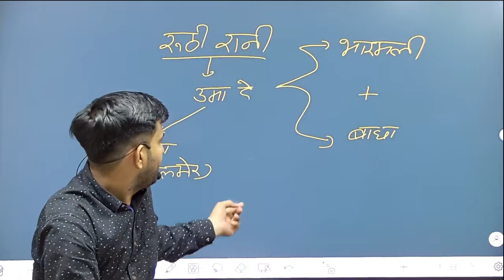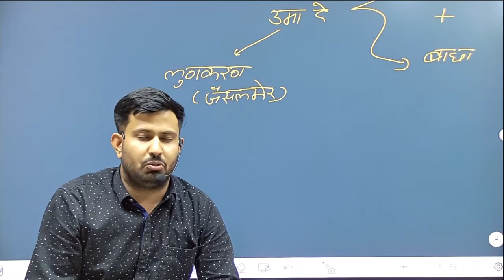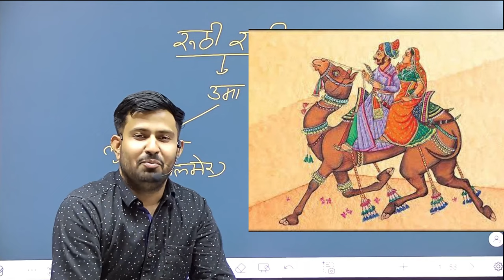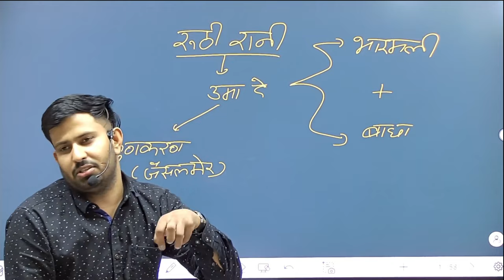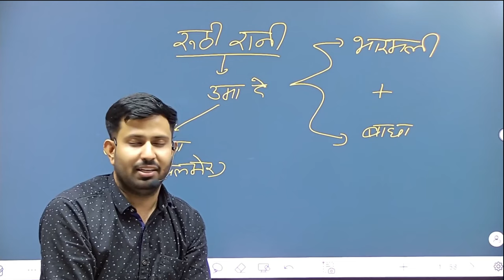राजस्थान की सुपर हिट बाघा भारमली की अनोखी प्रेम कहानी || Bagha-Bharmli LOVE Story by Mahaveer Sir